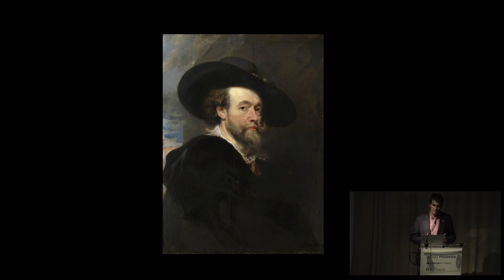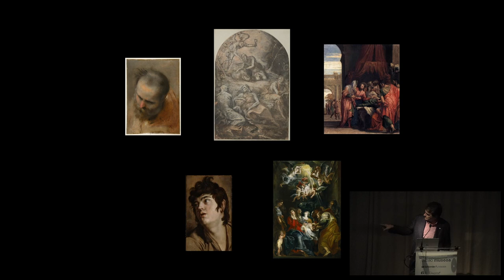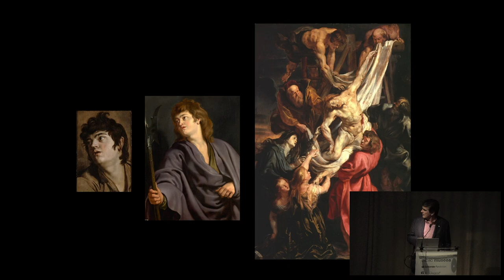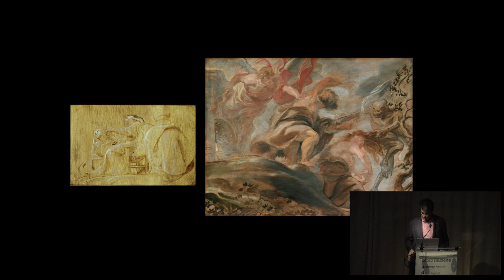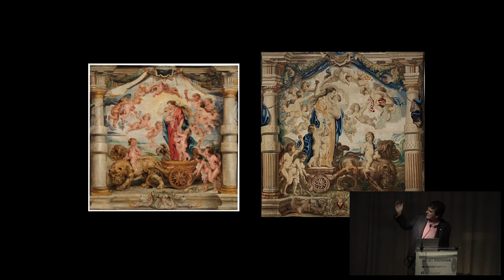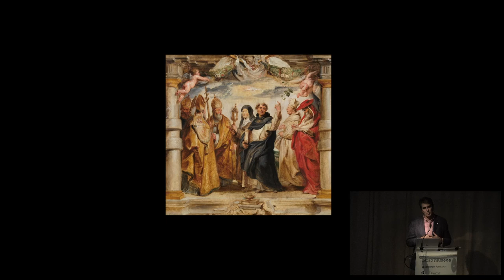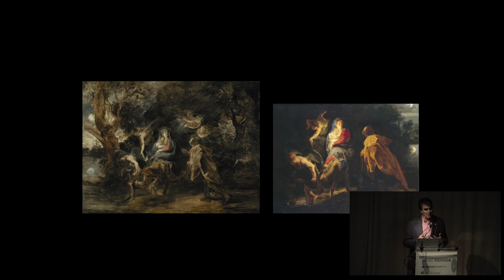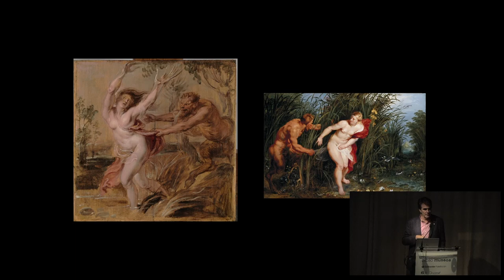"Bocetos de Rubens en el musée Bonnat-Helleu de Bayona" (2022/09/28)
Entre las numerosas virtudes de Rubens se ha destacado la enorme capacidad que mostró para la realización de bocetos, cualidad que le ha llevado a ser considerado el artífice más importante de todo el arte europeo del siglo XVII. Los bocetos conservados en el museo francés pertenecen a dos series vinculadas al servicio de la corte española: la decoración de la Torre de la Parada y los tapices sobre la Eucaristía para las Descalzas Reales.
Conferencia impartida por Alejandro Vergara, Jefe de Conservación de Pintura Flamenca y Escuelas del Norte hasta 1700  del Museo del Prado.